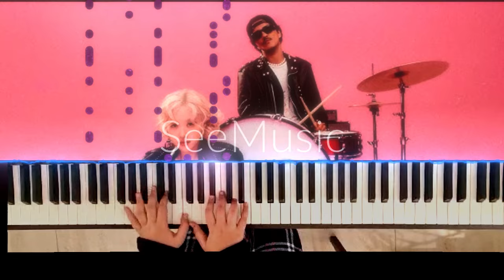APT. ROSÉ ft. Bruno Mars - Piano cover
Hey everyone! Enjoy my cover of APT. by ROSE and Bruno Mars.
And drop in the comment what song should I play next.